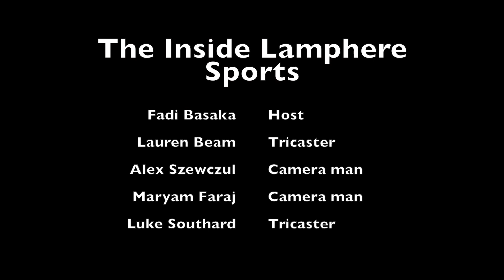Inside Lamphere Sports Episode 1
Fadi Basaka interviews Lamphere Football Head Coach Jeff Glynn on the debut episode.